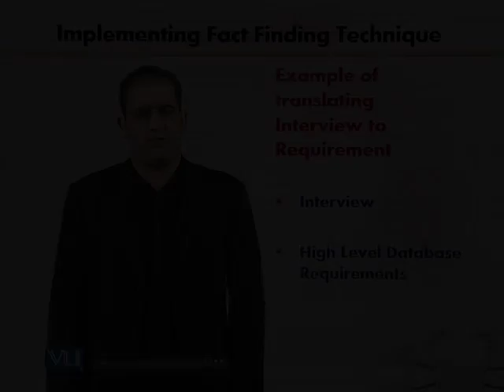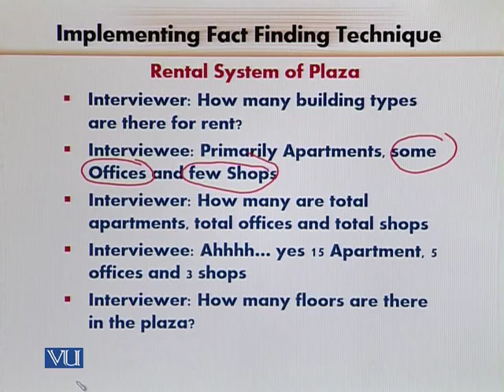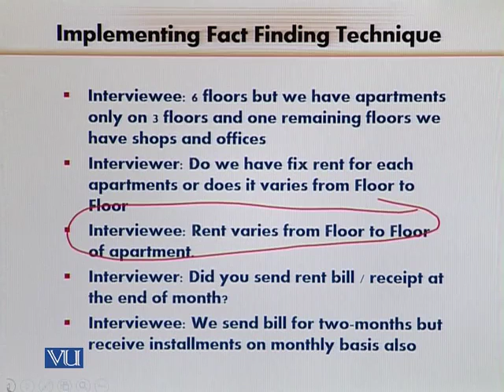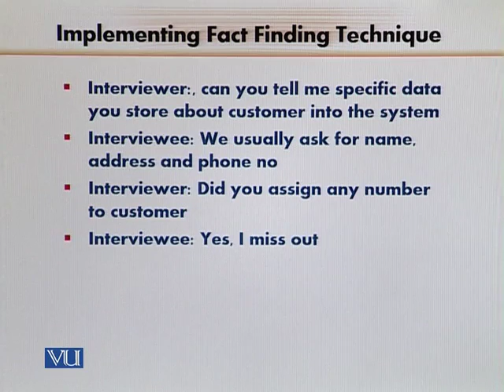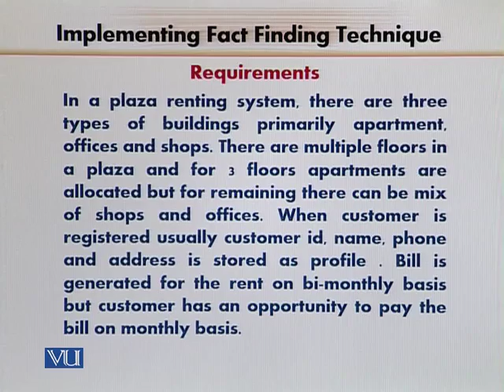CS312_Topic045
Topic: 45